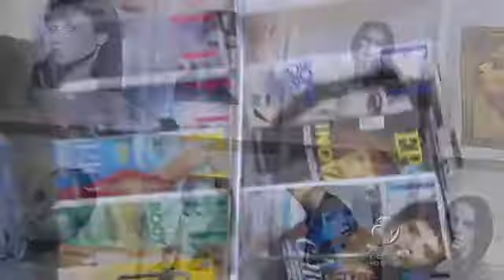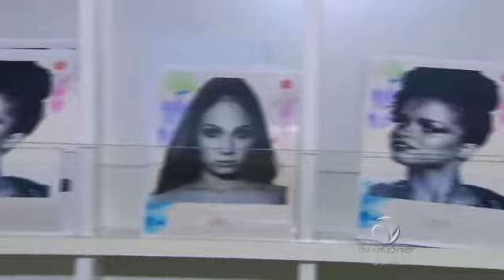PGM 652 - 3º Bloco - Especial Fashion Rio Outono-Inverno 2014 // Matéria de 12 anos da Ragazzo